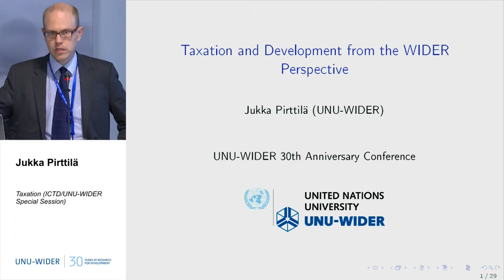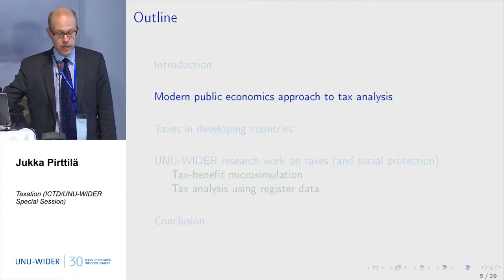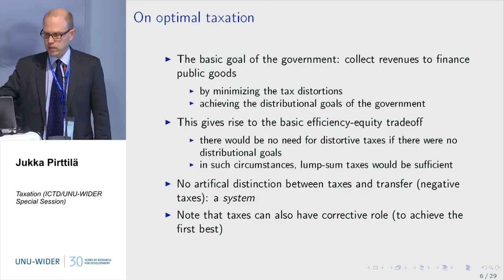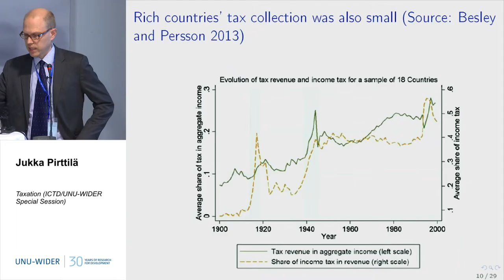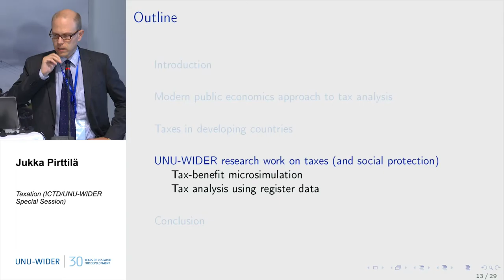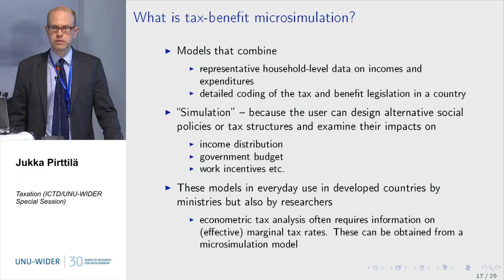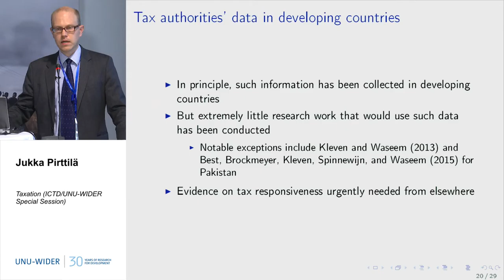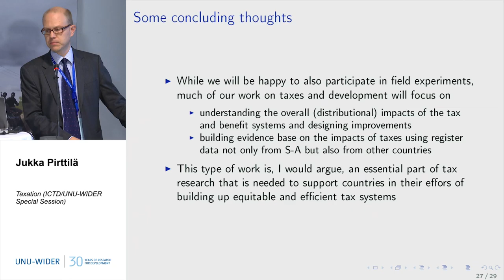Taxation (ICTD/UNU-WIDER Special Session) 4/5 - 30th Anniversary Conference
Jukka Pirttilä
Taxation and Development from the WIDER Perspective